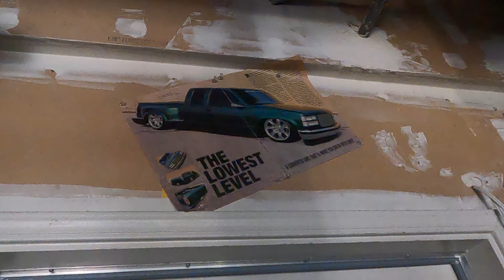Nose job on the daily GMC sierra and new lights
Replacing fenders, adding a newer bumper repairing the suspension in the front and adding a new set of lights fixing up the daily GMC project toy